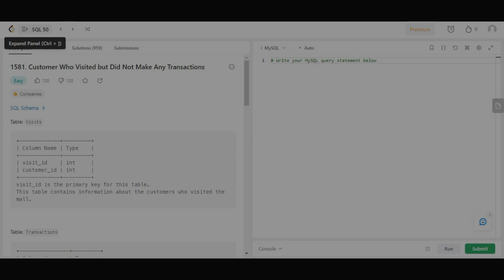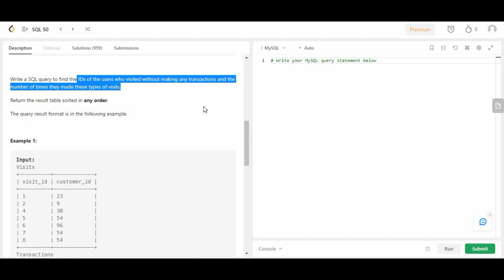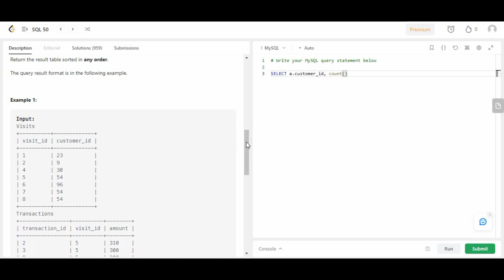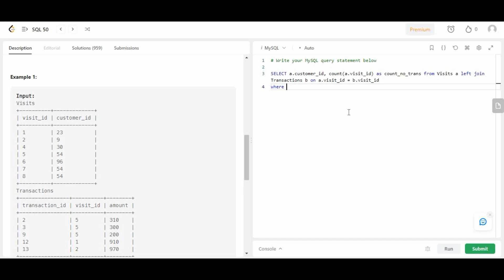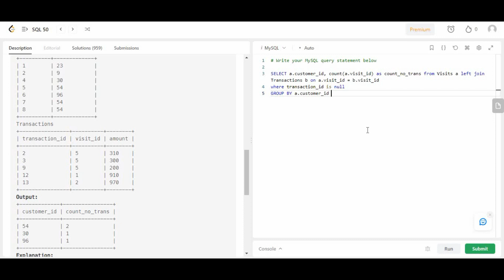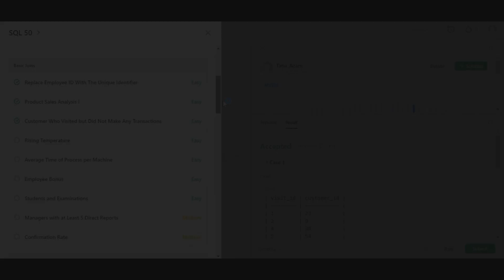FAANG TASK#08 Customer Who Visited but Did Not Make Any Trans TOP SQL 50 SOLVED QUESTION LEETCODE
In this video, I will show you how to solve the LEETCODE SQL question

Complete Roadmap on How to Become Data Scientist in 3 Months?

Complete Roadmap on How to Become Data Analyst in 2 Months?

Complete Roadmap on How to Become Data Engineer in 3 Months?

Complete Roadmap on How to Become DevOps Engineer in 3 Months?

FOR MORE JAVA AND MYSQL PROJECTS

FOR SIMPLE JAVA SWINGS PROJECTS [WITHOUT DBMS]